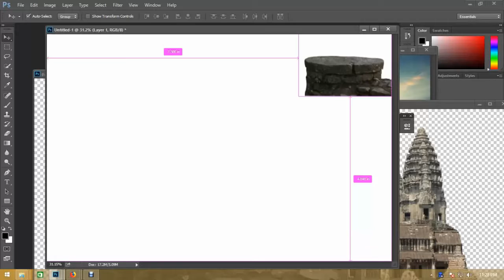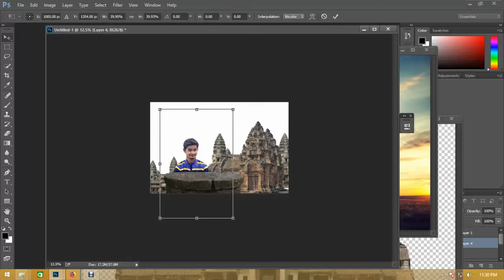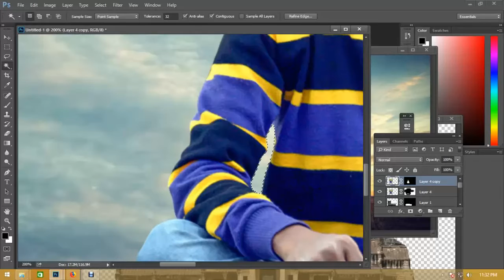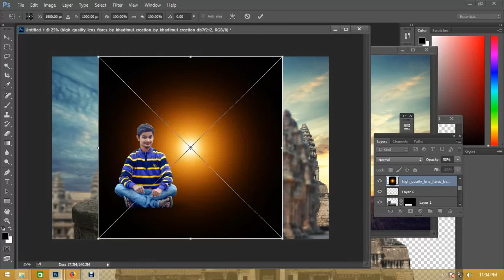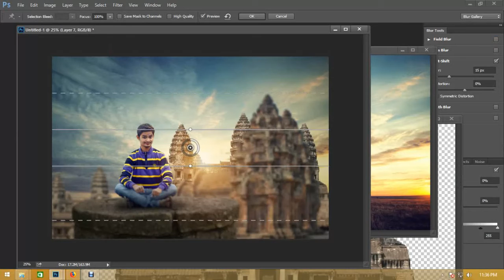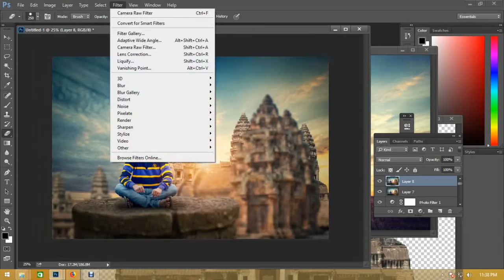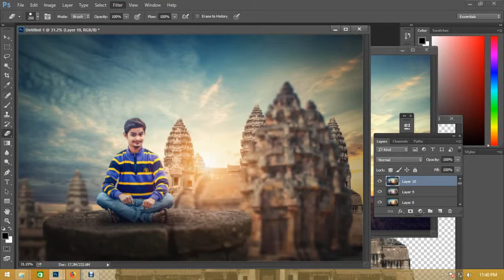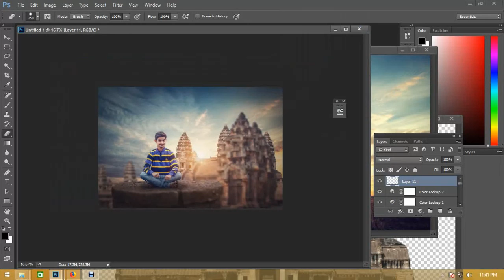adobe photoshop cc work